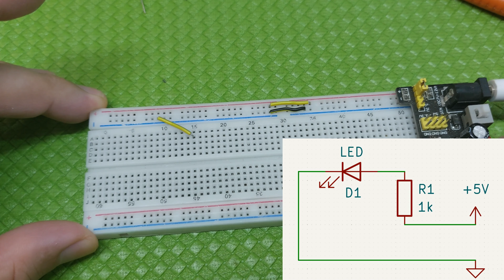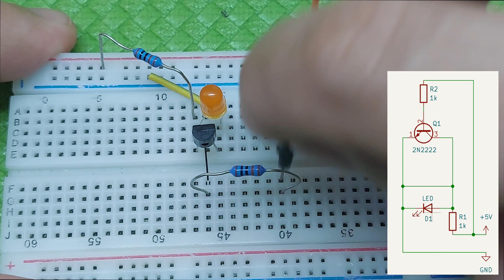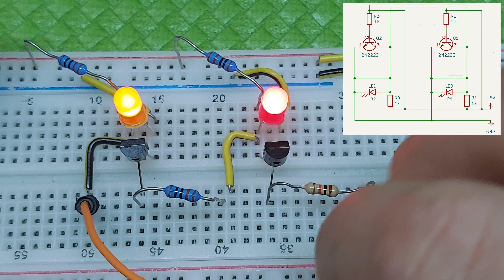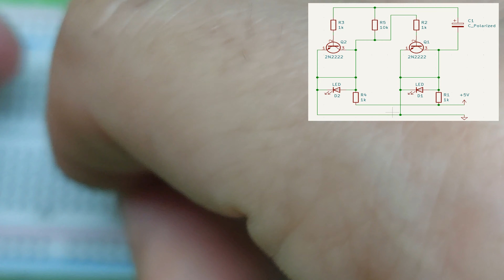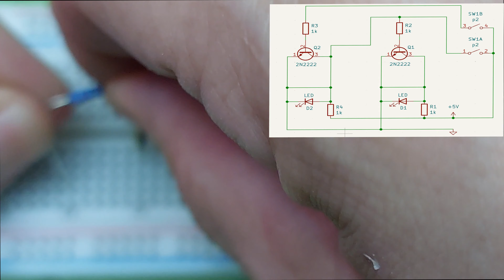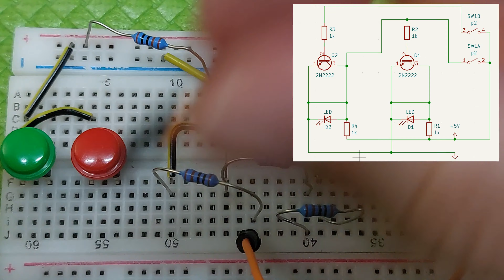Divertiamoci con i transistor.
Ciao a tutti e benvenuti nel mio canale! 🚀 Oggi vi mostrerò come divertirci con  transistor. Inoltre, vi guiderò passo passo nella creazione di un latch SR (Set-Reset) utilizzando componenti elettronici di base.

Cosa Imparerete:
🔹 Come funziona un circuito multivibratore astabile per far lampeggiare un LED
🔹 Utilizzo di transistor NPN (2N2222) per controllare i LED
🔹 Come integrare un condensatore per generare onde quadre
🔹 Progettazione e funzionamento di un latch SR (Set-Reset) con componenti discreti

Componenti Utilizzati:
Transistor NPN (2N2222)
Resistenze (1kΩ, 10kΩ)
Condensatori (22µF)
LED
Breadboard e fili di collegamento